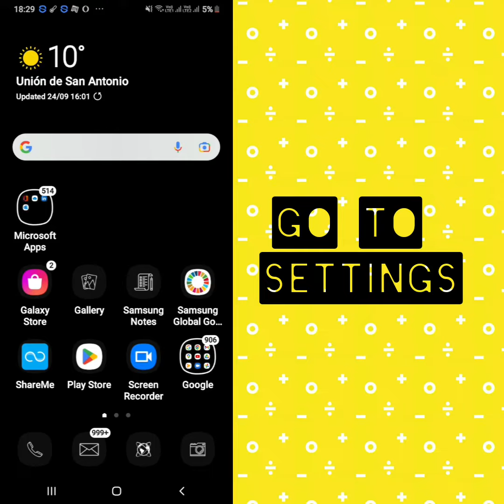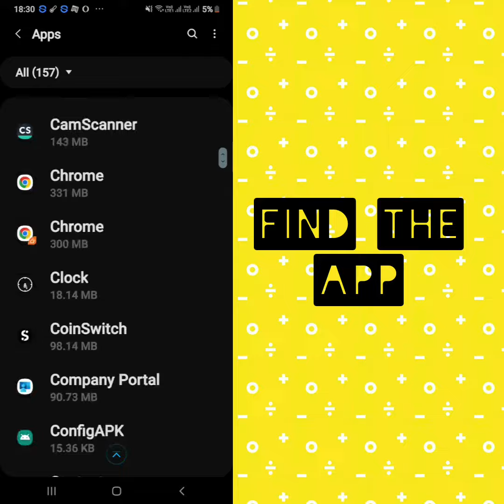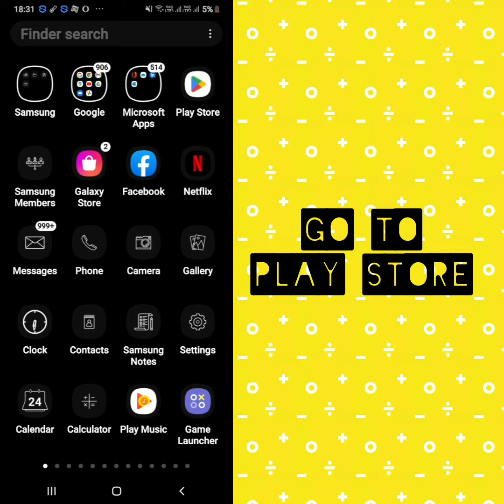Solve "Meta trader 5 " App Not Working (not open) Problem |SR27SOLUTIONS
Hello friends welcome to my YouTube Channel SR 27 SOLUTIONS , today I am showing you how to solve  meta trader 5app not working problem in Android & Ios with the help of this video hope so it will be helpful for you if you are facing the same issue in your Android mobile phone.